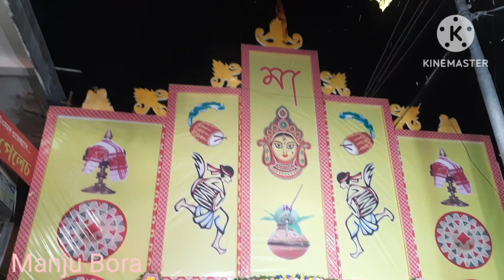প্ৰথম বাৰ বিশ্বনাথ চাৰিআলিত পূজা চালো Manju Bora